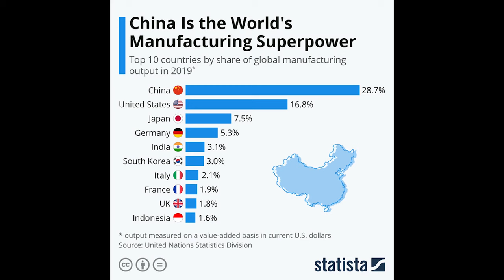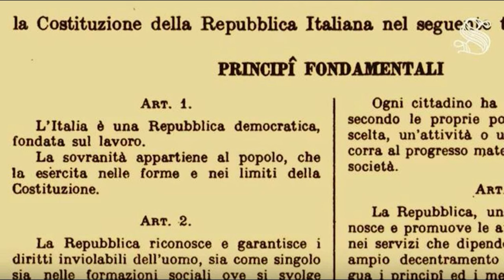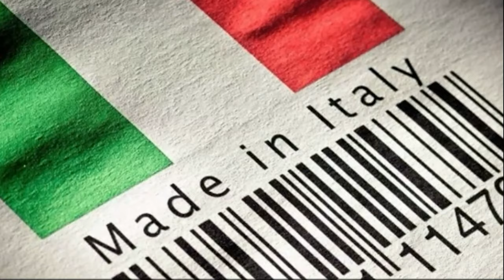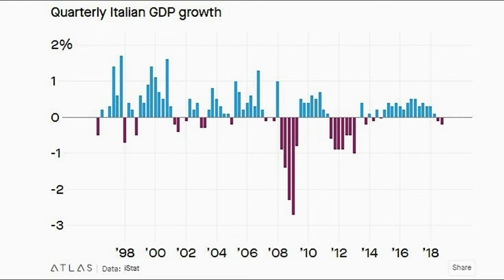The reason Italy is an economic powerhouse.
Many Americans have a certain image of Italy: a nation that "relies on the legacy of its ancestors and thrives on tourism." Is this accurate? Not really. It's hard to believe that Italy could become a G7 nation based solely on tourism. So, how does Italy's economy truly function?

Italy's economic growth has been stagnant since the 2000s. With the devastating impact of COVID, it even momentarily slipped in terms of GDP per capita.

However, Italy's economic challenges aren't just a recent story. They have persisted for the past 30 years. Yet, against all odds, Italy firmly maintains its position in the G7. Some refer to this resilience as the 'Leaning Tower' economy. Let's uncover the secret behind this remarkable stability.